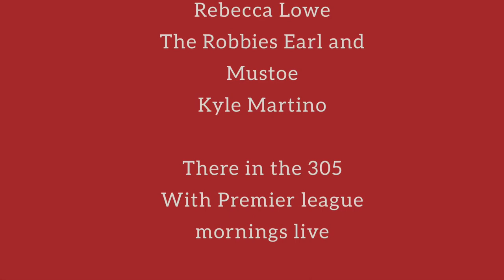Robby Robb’s PL Morning Song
Song & Lyrics by Robby Robb | OLSC Miami Secretary and Entertainment Officer

This is kid friendly

In homage to RebeccaLowe

Song for PLM live lyrics:
Rebecca Lowe
The Robbies, Earl and Mustoe
Kyle Martino

We love to watch them all
When they talk about football

Rebecca Lowe
Kyle Martino

There in the 305
With Premier league mornings live